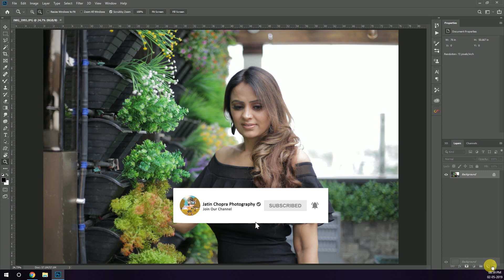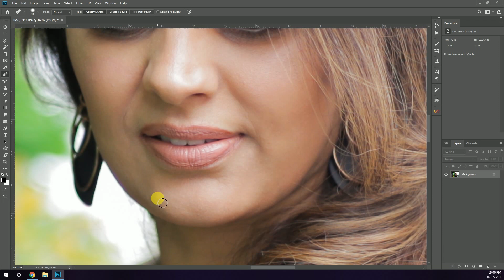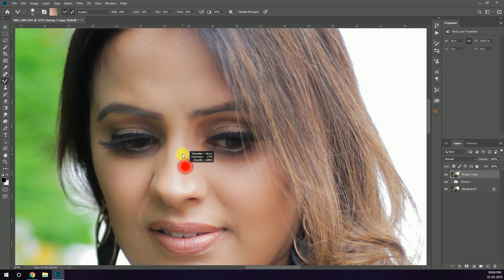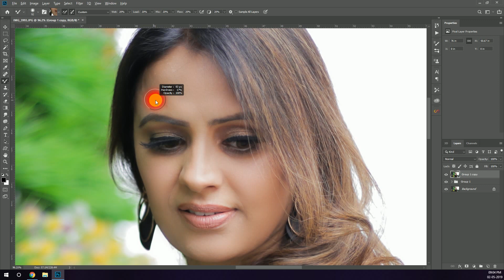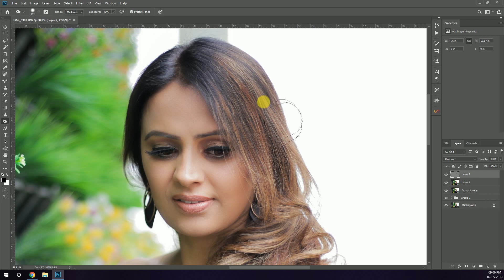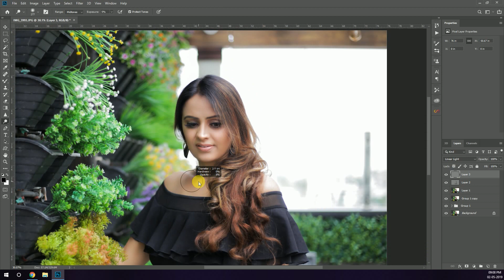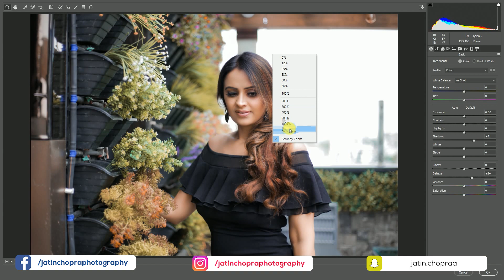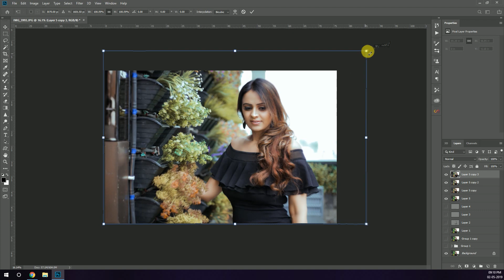PHOTO RETOUCHING LIKE A PRO ( Photoshop Tutorial )